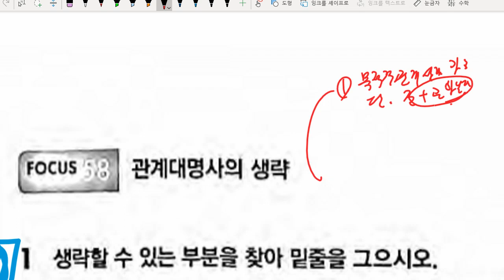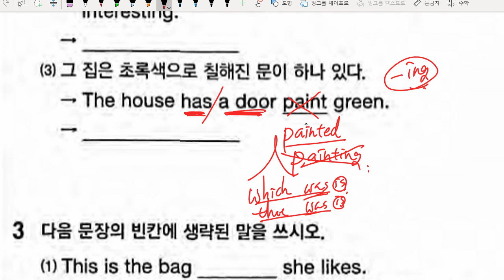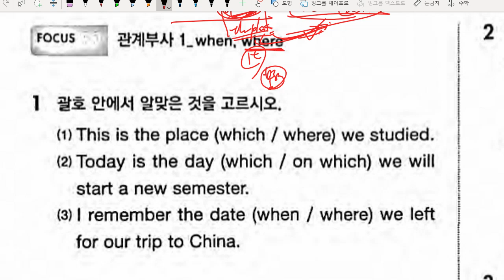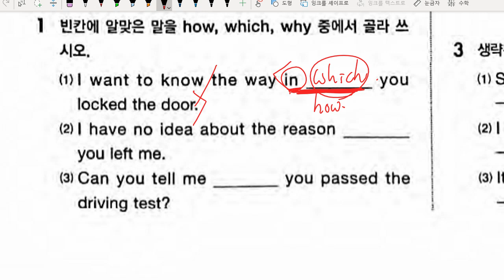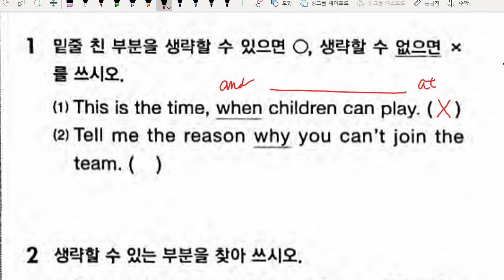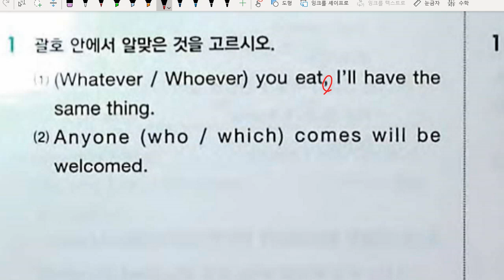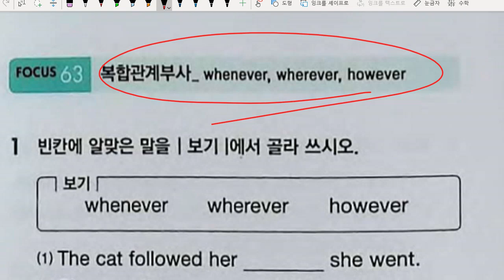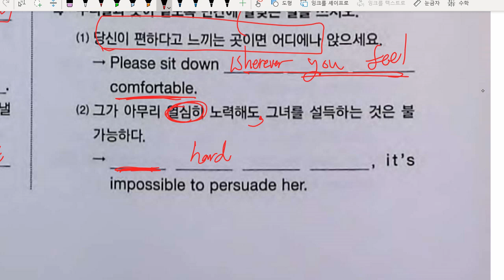중3 2021 05 12 문법 관계사